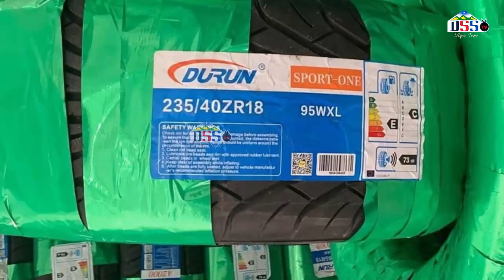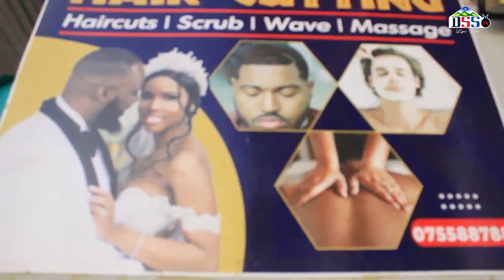TUNDU LISU AMTAKA OCD TUNDUMA KUMLINDA KWANI AKIDHULIKA ATAWAJIBIKA.